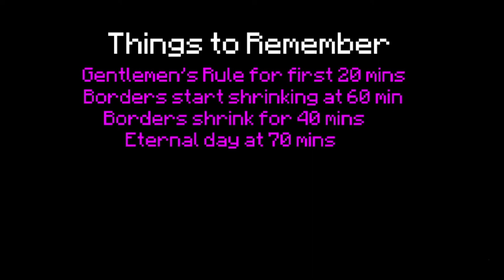Zedcraft Special UHC | Episode 1 - Nice, there's Melons! | Minecraft 1.13 Snapshot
The hype is real! The Zedcraft Special UHC is here!

Zedcraft Special UHC was a UHC in the 18w20c snapshot for the Minecraft Update Aquatic on the 20th May 2018.

Credit where credit is due:

Intro by Chlorine79